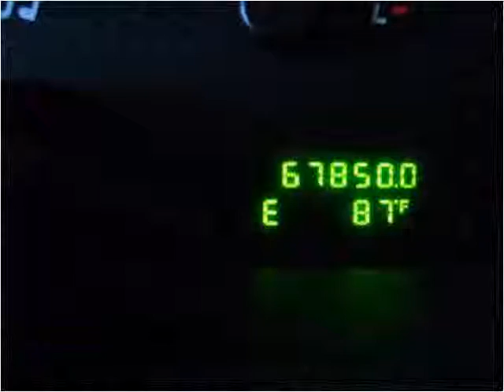2002 Ford Explorer Used Cars Little Ferry NJ